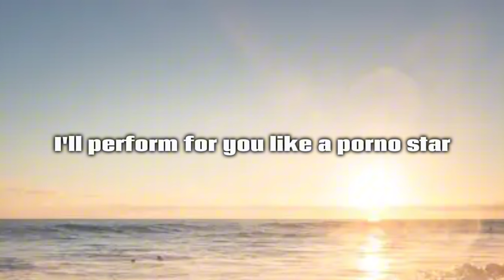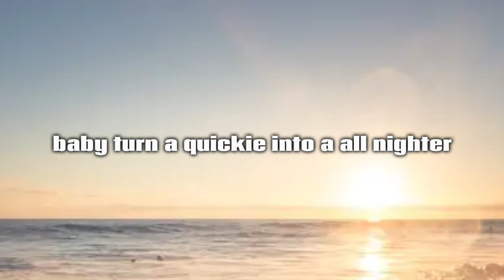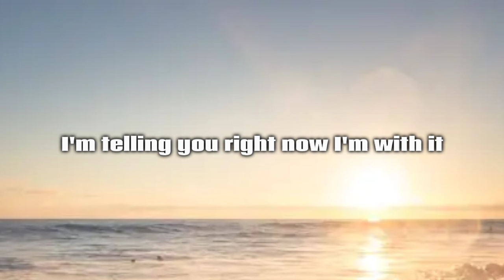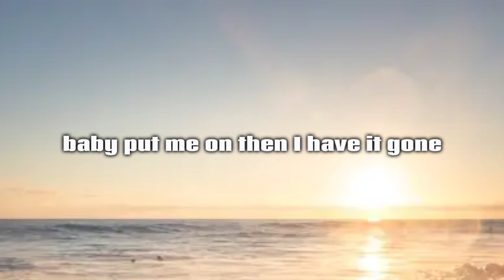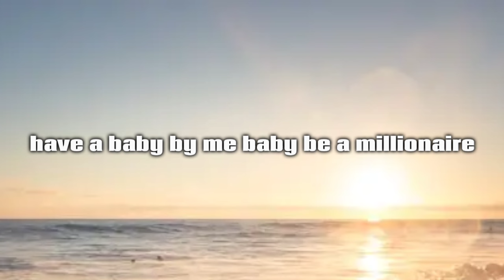50 CANT - BABY BY ME ( LYRICS )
LYRICS BABY BY ME

Have a baby by me, baby be a millionaire
Be a millionaire, be a, be a millionaire

I don't play no games (I don't play no games)
So when I'm in that thang (When I'm in that thang)
Come see what I mean (See what I mean)
See what I mean, oh (See what I mean)

I said little mama put me on (Baby put me on)
Bet I'll have you gone (Bet I'll have you gone)
See what I mean (See what I mean)
Come see what I mean, come on

First it's her neck, yeah then her back
Me I'm a freak, I get into all that
Girl I perform for ya, like a porno star
'Til ya had enough then I just need a little bit more
New music new move new position
New erotic sounds is goin' down, now listen
I can hear your heartbeat, you're sweatin'
I can paint a perfect picture
I get deeper and deeper, I told ya I'll get ya

I'd work that, murk that, just the way ya like it baby
Turn a quickie into an all-nighter maybe
Your sex drive it match my sex drive
Then we be movin' as fast as a NASCAR ride

Switch gears slow down, go down, whoa now
You can feel every inch of it when we intimate
I use my tongue baby, I'll leave you sprung baby
I had ya head spinnin' sayin' 50 so crazy

Said little mama put me on (Baby put me on)
Come see what I mean, come see what I mean

Have a baby by me, baby be a millionaire (Oh)
Have a baby by me, baby be a millionaire (Come see what I mean)
Have a baby by me, baby be a millionaire (Owww)
Be a millionaire, be a, be a millionaire (Lil' mama come see what I mean)

Have a baby by me, baby be a millionaire (Oww)

Girl I want you to give me what you got and give me more
Baby you can start on top or all-fours
You know I like it, when you get in to it
Don't nobody do it, uh, like I do it
Feel the rush, from my touch, get intoxicated
Drunk off my love, call it Hennesey thug

Passion, you laughin', I can make you smile on the regular
Tell me what you want, shorty, that's what I'ma get ya
Yeah, I need you to be what I need, more than liquor or weed
I need you to maybe give me a seed

I need you to give me reason to breathe
I need you, I'm tellin' this so you know what I need
I'll be your part-time or full-time lover, significant other
Don't matter which way it go, I'm oh so gutta
Girl you could get it however you wan' get it
I'm feelin' you, still feelin' you right now, get it, I'm wid' it

Said lil' mama put me on (Baby put me on)